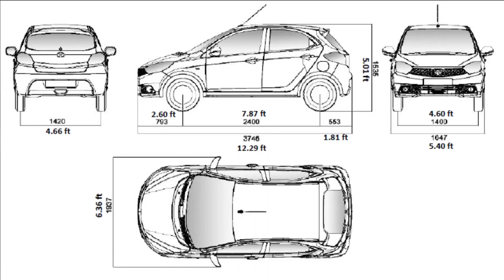कार की साइड जजमेन्ट सिखने का नया उपाय |car left right side judgement reference points|Art of Driving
Driving Lesson
car left side judgement
car right side judgement
car side judgement
car judgement
कार की साइड जजमेन्ट सिखने का नया उपाय
car left right side judgement reference points